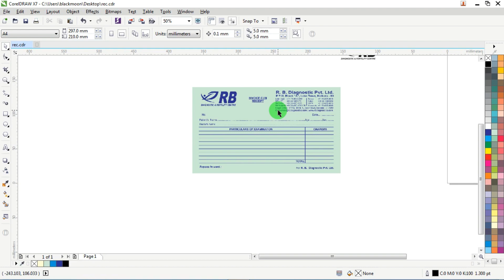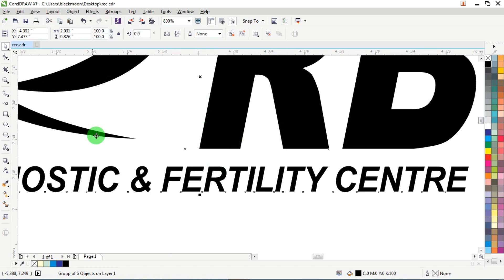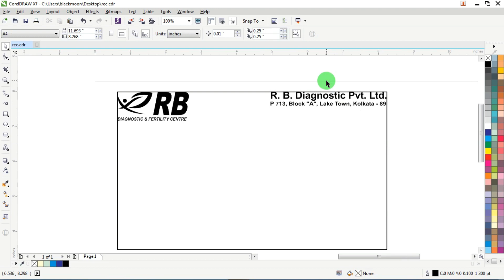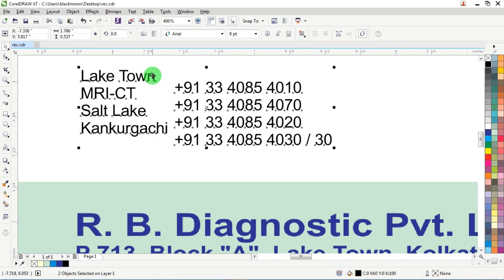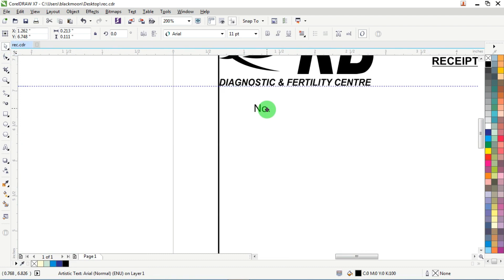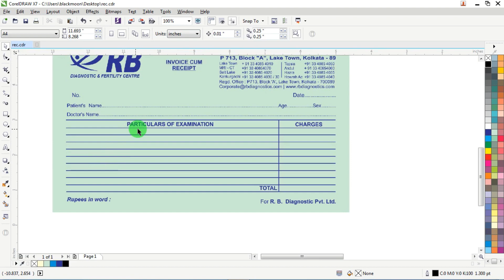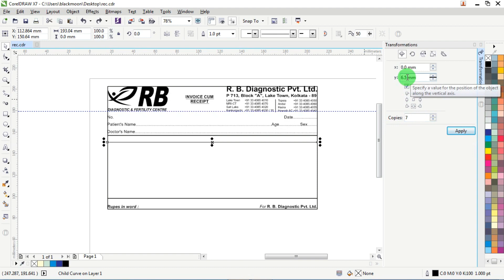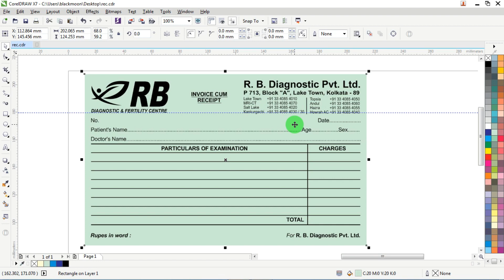#1 Diagnostic Centre Receipt Design | Job Work Training | Learn CorelDRAW in Bengali | Techpro Deb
Diagnostic Centre Receipt Design
Job Work Training
Learn CorelDRAW in Bengali
How to make diagnostic centre receipt
Cash Memo
Bill Book Design

BUDGET PC (15K)

Intel i3 3rd Generation Processor
Zebronics H61 Motherboard
Intel i3/i5/i7 LGA115x CPU Heatsink and Fan
hynix 4gb ddr3 ram 1600mhz desktop
Crucial BX500 240GB 3D NAND SATA 2.5-inch SSD
Zebronics 450 W Power Supply SMPS
Zebster (Zebr0nics) ZEB-V16HD 15.4" HD LED Monitor with HDMI & VGA
RGB Cabinets

MEDIUM RANGE PC (30K)

MSI H310M PRO -
HyperX 8GB DDR4 RAM-
Ant Esports ICE-120AG Mid Tower -
Cooler Master 450W PSU-
Western Digital EZEX 1TB HDD-

GAMING PC (50K)

240GB SSD Amazon --
Gigabyte B450M DS3H --
HyperX Fury 8GB RAM --
Corsair CV550W PSU --
ANT ICE 511 MAX PC Case --